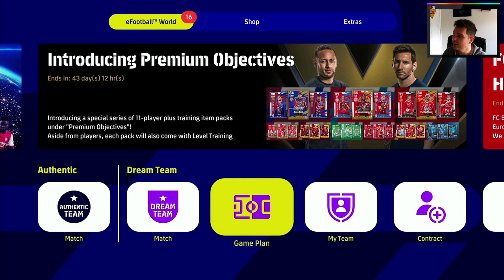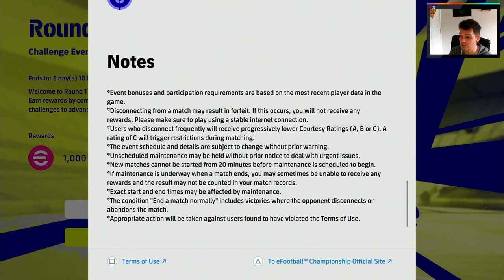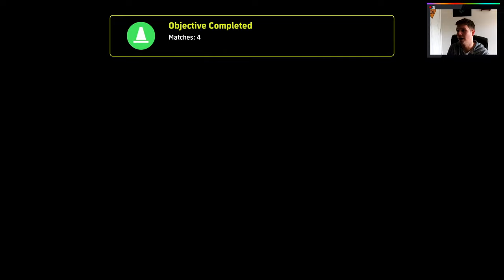eFootball 2022 | Dream Team Chronicles - An Unlikely Hero! - S2 EP 3